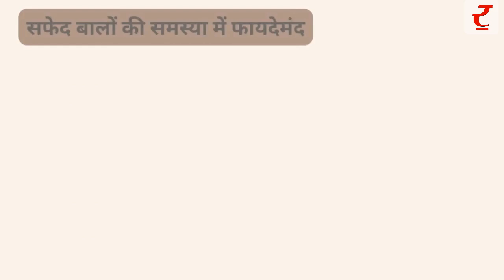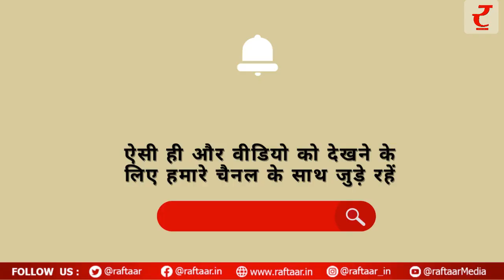बालों के लिए मेथी और प्याज का तेल | Onion methi hair oil in hindi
खराब लाइफस्टाइल और डाइट के साथ बालों की समस्याएं लगातार बढ़ती जा रही हैं। ऐसी स्थिति में आप बालों के लिए मेथी और प्याज से बना ये तेल इस्तेमाल कर सकते हैं।

घर में ऐसे बनाएं प्याज और मेथी का तेल

इस तेल को बनाने के लिए 3 प्याज को काट कर रख लें। अब नारियल तेल लें और ऊपर से मेथी के 4 चम्मच बीज और प्याज डालें। फिर इन दोनों को अच्छे से पकाएं और ऐसे पकाएं कि प्याज और मेथी काली पड़ने लगे। अब इस तेल को छान लें और ठंडा होने पर बॉटल में भर कर रख लें।

सफेद बालों की समस्या में फायदेमंद

सफेद बालों की समस्या में  सफेद बालों की समस्या में फायदेमंद है। दरअसल, ये दोनों ही कई बायोएक्टिव गुणों से भरपूर होते हैं जो कि स्कैल्प के पोर्स को खोलते हैं। इसके बाद इसके एंटीऑक्सीडेंट्स स्कैल्प में कोलेजन बूस्ट करते हैं और ब्लड सर्कुलेशन को तेज करते हैं। इससे सफेद बालों की रंगत में सुधार आता है और सफेद बालों की समस्या कम होती है।

हेयर फॉल रोकता है
मेथी में विटामिन ई होता है और प्याज के एंटीऑक्सीडेंट्स स्कैल्प के पोर्स को खोलते हैं। ये दोनों ही चीजें बालों की जड़ों तक ब्लड सर्कुलेशन को सही करती हैं। इससे बालों तक न्यूट्रीशन पहुंचता है और ये इन्हें जड़ों से मजबूत बनाता है जिससे हेयर फॉल में कमी आती है।

डैंड्रफ में कारगर

डैंड्रफ की समस्या में मेथी और प्याज का तेल काफी फायदेमंद है। दरअसल, इसका एंटीबैक्टीरियल और एंटीवायरल गुण बालों के स्कैल्प को साफ करता है और डैंड्रफ का सफाया करने में मदद करता है। इस तरह ये डैंड्रफ की समस्या में तेजी से काम करता है।